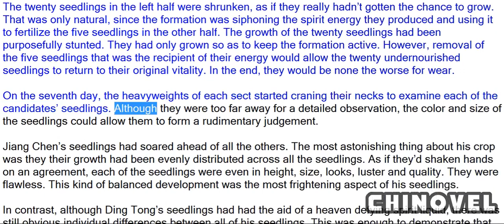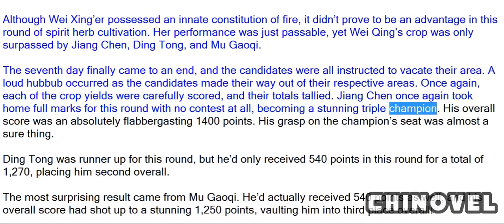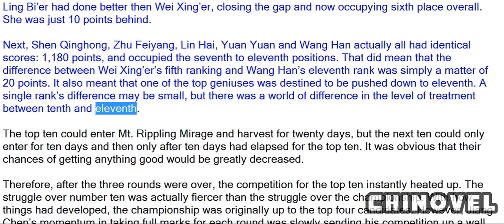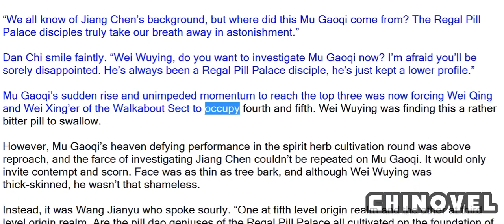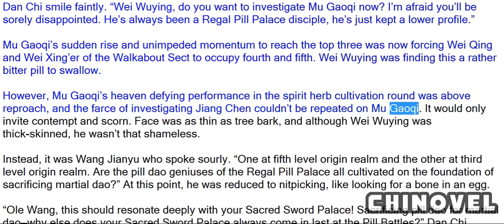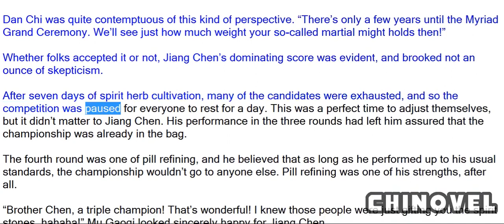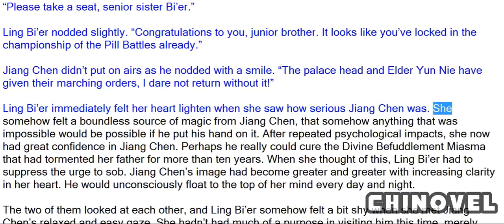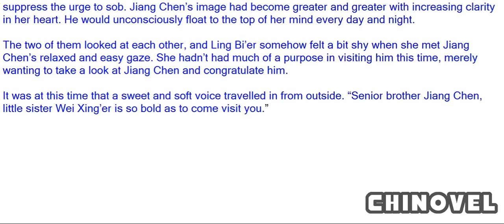Sovereign Of The Three Realms, Chapter 545 A Triple Champion